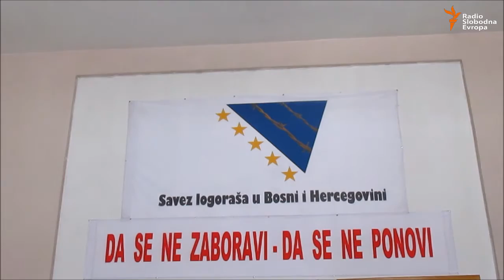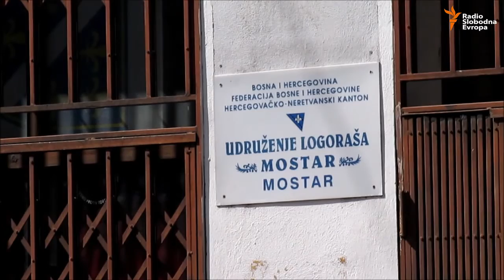Mostar: Bivši logoraši ogorčeni presudom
U Udruženju logoraša u Mostaru ogorčeni su oslobađajućom presudom za Vojislava Šešelja. Pitaju se šta ovakve odluke poručuju mladima.